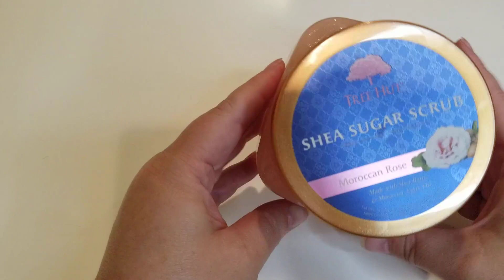Tree hut Shea Sugar Scrub Moroccan Rose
✅ Current Price & More Info (US)